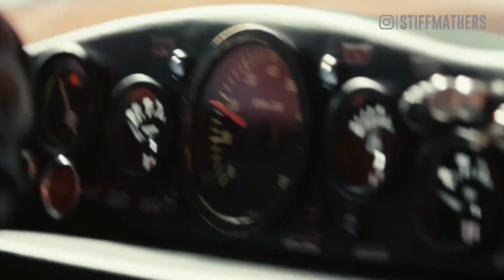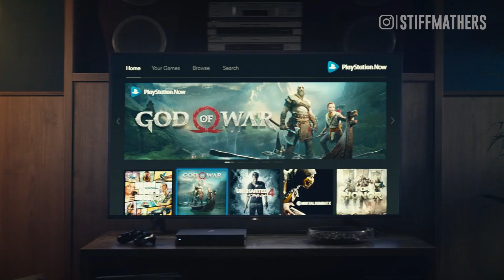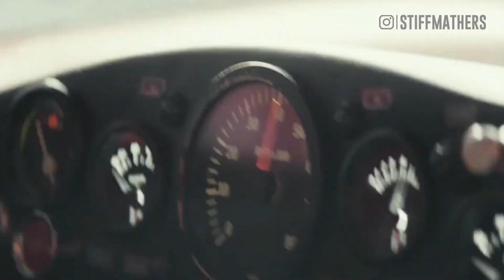PlayStation Now PlayStation (PS5/PS4)July 2021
Game baru yang ditambahkan di list PlayStation Now Juli 2021 sudah diumumkan, game apa aja itu tonton videonya sampai habis ya cuy!

NOTE: Apa sih PlayStation Now?
PlayStation Now atau PS Now adalah layanan berlangganan sama seperti PlayStation Plus tapi dikhususkan untuk game, jadi kita bisa main ratusan game dari PS2, PS3 dan PS4 secara gratis selama masa berlanggananya aktif, setiap bulan game yg bisa dimainkan akan ditambah. Game yg ada di PS Now bisa dimainkan dengan cara didownload terlebih dahulu (PS2 dan PS4) atau bisa distreaming langsung (PS3).

Happy Gaming